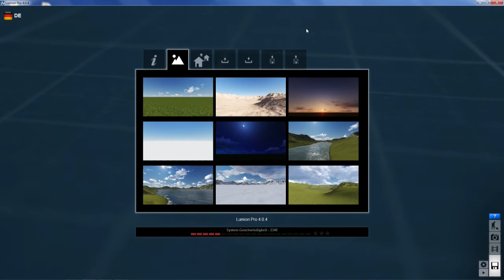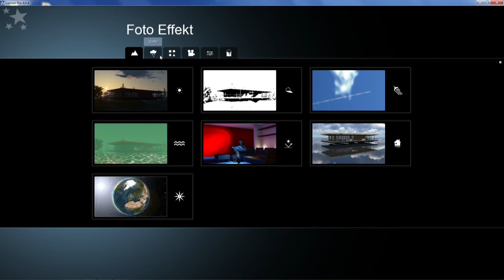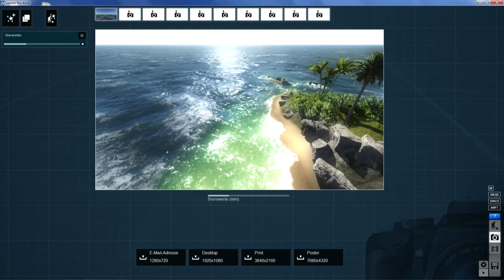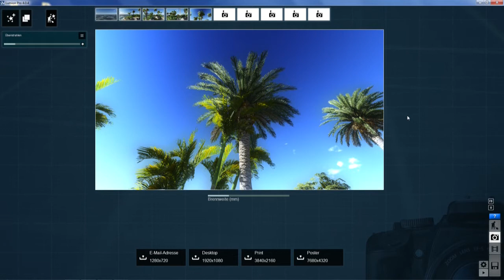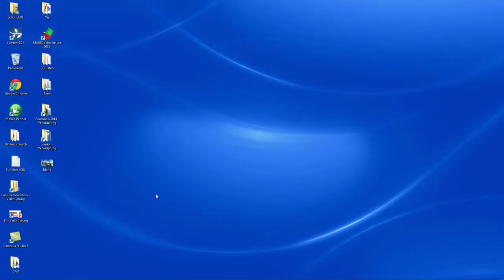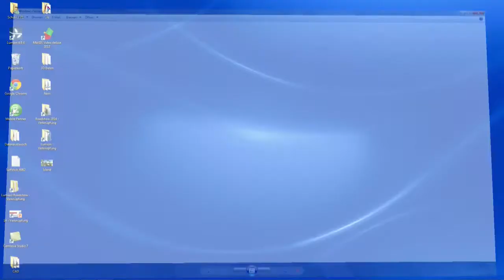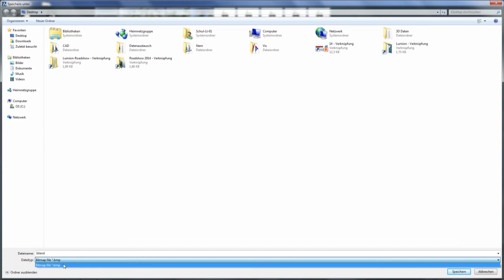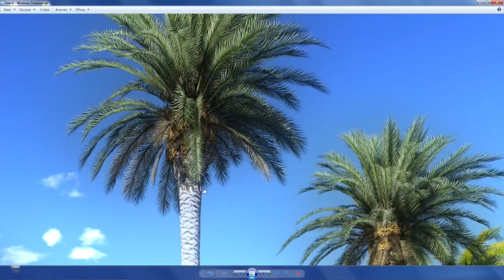Lumion 4 Tutorial #17 Das Menü "FOTO" (Deutsch)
Hier wird das Menü "FOTO" von Lumion beschrieben und erklärt, wie man Kamerapositionen abspeichert und Bilder des Projektes rechnet. Die möglichen Zusammenstellungen von Effekten für Bilder sehen sie in den Tutorials "Effektkombinationen".